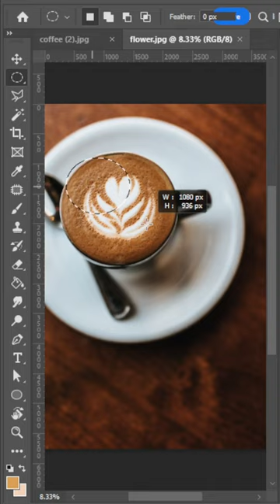How to Add Coffee Smoky Flower Effect in Espresso latte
Alternative Way:
Creating a coffee flower design in an espresso latte coffee cup using Photoshop involves digital manipulation and photo editing techniques. Here's how to do it:

Steps:

    Select Your Coffee Cup Image:
        Open Adobe Photoshop and import the image of the espresso latte coffee cup you want to edit.

    Create a New Layer:
        In the Layers panel, create a new layer on top of the coffee cup image.

    Select the Brush Tool:
        Choose the Brush Tool from the toolbar.

    Select a Flowery Brush:
        Download or create a flower design brush or pattern to use in Photoshop. You can find flower brushes online or create your own custom brush using flower shapes.

    Set Brush Color:
        Select a color for your coffee flower design. Common colors for latte art include shades of brown and white to mimic coffee and milk.

    Paint the Coffee Flower:
        Using the selected brush tool, start painting the coffee flower design on the new layer. You can paint the flower in the coffee cup as you desire, adding petals, a center, and any details.

    Adjust Opacity:
        To make the coffee flower appear more realistic, adjust the opacity of the flower layer to make it partially transparent. This will give it a frothy and blended look.

    Blend the Design:
        Use layer blending modes like "Overlay" or "Soft Light" to blend the flower design with the coffee cup, making it look as if it's part of the latte.

    Add Shadows and Highlights:
        Create shadows and highlights on the coffee flower to give it depth and a more three-dimensional appearance.

    Finishing Touches:
        Make any final adjustments, including color correction, saturation, or other effects to match the flower design with the cup's lighting and color scheme.

    Save and Export:
        Save your Photoshop project and export the final image in your desired format (e.g., JPEG, PNG).

Now you have a digital image of an espresso latte coffee cup with a coffee flower design added using Photoshop. This technique is commonly used in graphic design, advertising, or social media posts to create visually appealing coffee cup images.